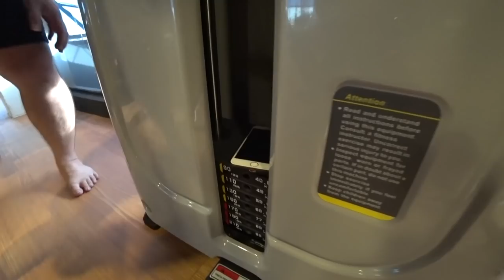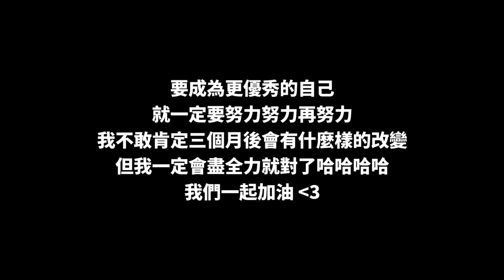我們的健身過程都在做些甚麼？難得看到稍微比較認真的我們...【阿源的變壯計畫】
要成為更優秀的自己，就一定要努力努力再努力🤙🏼
我不敢肯定三個月後會有什麼樣的改變，
但我一定會盡全力就對了哈哈哈哈
我們一起加油～😘

✅ 我的TikTok：iven_lee
✅ 我的個人臉書：Iven Lee
✅ 我的微博：阿源IvenLee